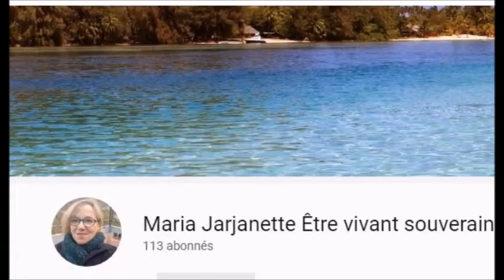# KW 1 # CBD pour tous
Nouveau concept pour le bien être de tous !

Kannaway cbd ma page

teléphone : 07,71,15,63,04